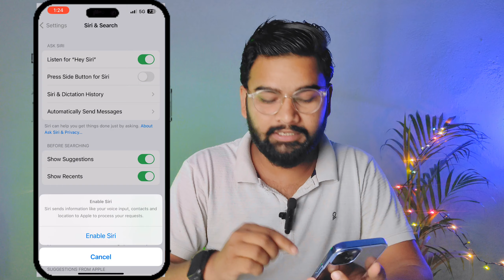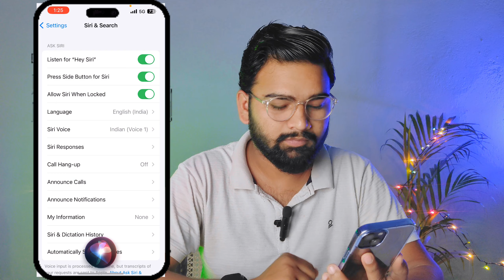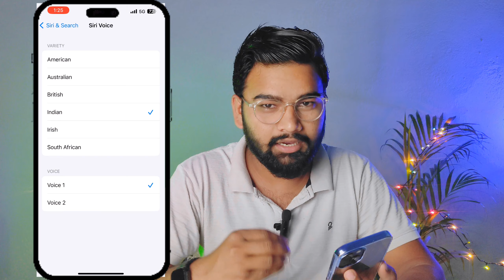How to Active Siri Just One Second ⚡ कोई भी काम Siri कराओ 🤩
Godox Softbox

RGB Light

Black Screen

Your Query :-

Siri active
Iphone siri
Iphone siri setup
Siri setup
Siri tips
Siri tricks
Siri tips and tricks
How to activate siri
iphone siri tricks
secret siri tricks
hidden siri tricks
5 crazy siri tricks you need to try
siri tricks you must try
siri iphone
siri tips and tricks iphone
siri commands
siri tips and tricks ios 14
how to use siri
siri ios15
ios 15 siri
siri ios 15
siri shortcuts
best siri commands